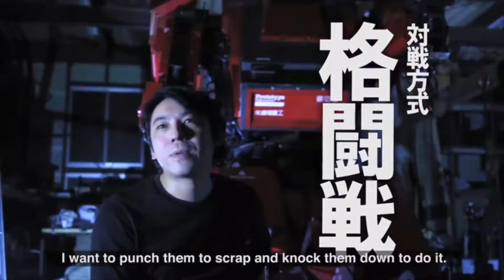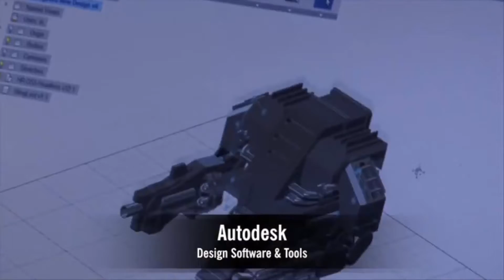Support Team USA in the Giant Robot Duel!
SUPPORT TEAM USA!!!